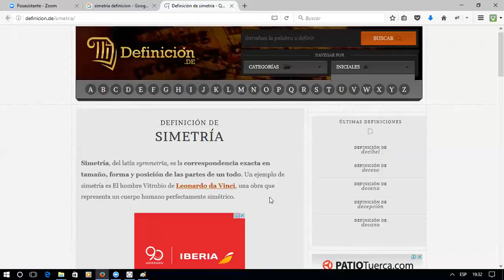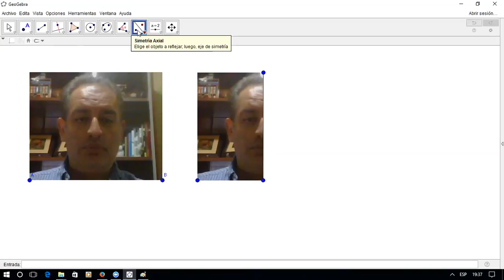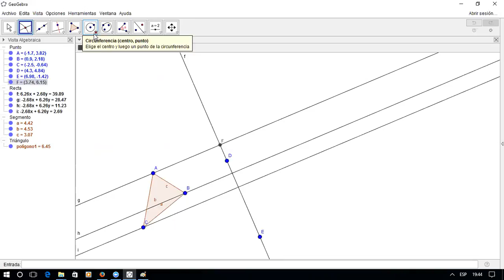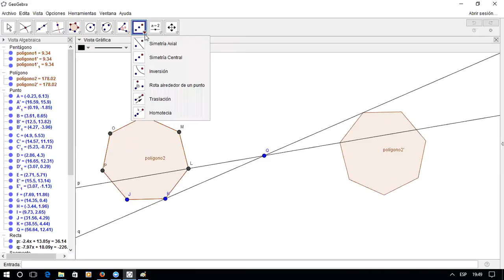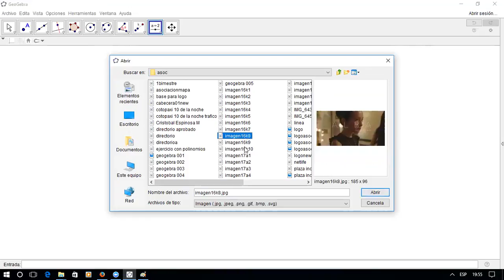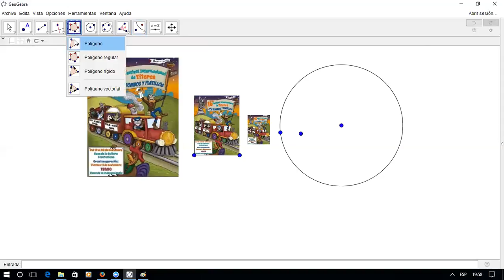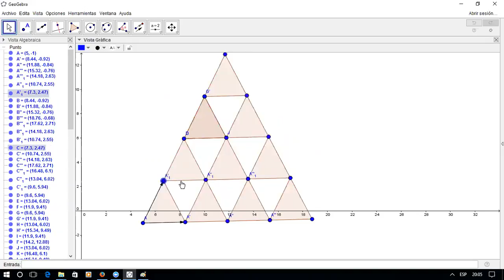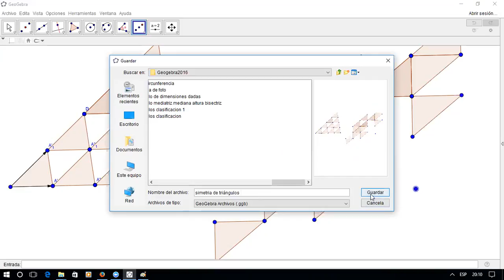Curso Básico Geogebra 2016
Explicación de las herramientas de simetría